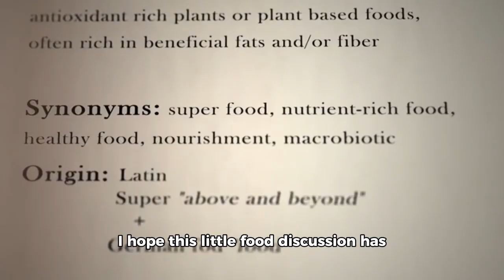Why Black Bean Tacos Fail: A Disappointing Meal Idea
Why Black Bean Tacos Fail: A Disappointing Meal Idea  /  “Black Bean Tacos Gone Wrong,” “Failed Vegan Meals,” “Meal Ideas That Flop”

Black bean tacos might seem like a healthy, delicious option, but sometimes they don’t turn out as expected. In this video, we break down why black bean tacos can be a disappointing meal idea. From soggy tortillas to lackluster flavors, we share the common mistakes that make these tacos fail to impress. If you’re looking for a better plant-based meal, watch this before you cook!